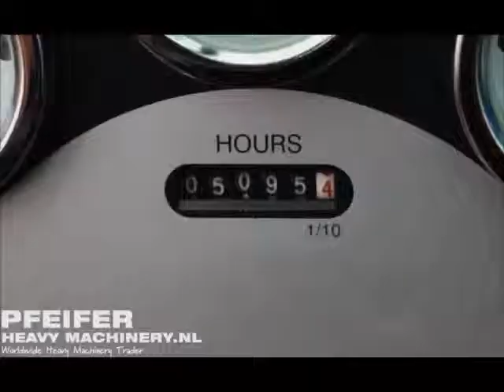Genie GTH4017 2008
This second handed GENIE - GTH4017 is in a good working condition and could be used directly. Pfeifer Heavy Machinery cares about organizing transportation, all necessary documents and everything related to the process of buying a used machine.

Lifting capacity maximum 4.000 kg.
Lift capacity at maximum height 2.000 kg.
Lift capacity at maximum reach 700 kg.
Forward reach maximum 13.33 m.
Reach at maximum height 3.56 m.